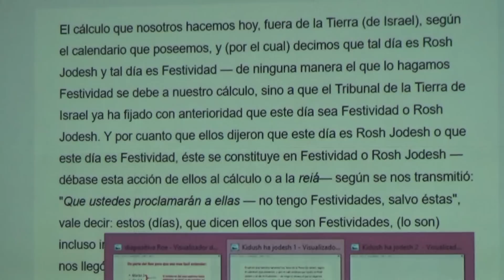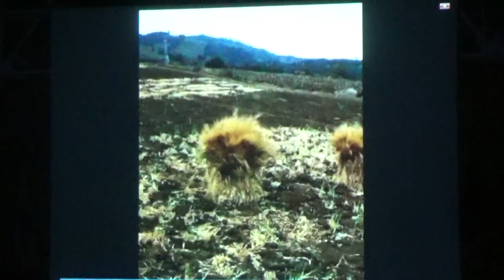Profundizando en el Calendario Hebreo- Roe Dr. Javier Palacios Celorio - Kehila Gozo y Paz